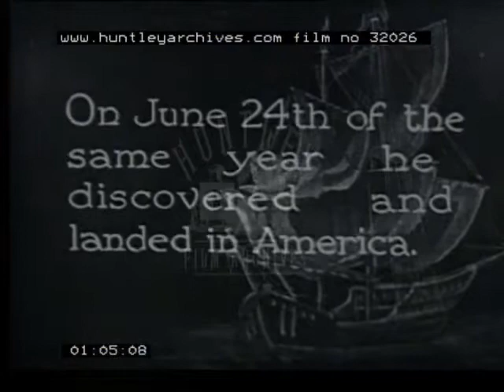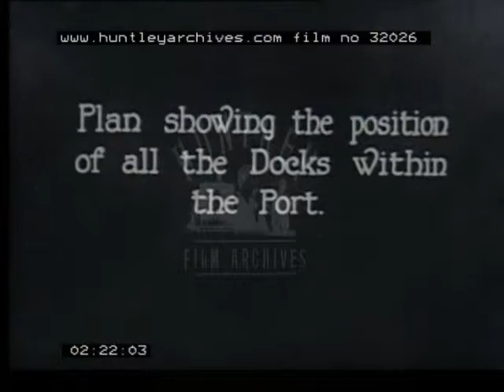Bristol, 1930's -- Film 32026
1930's record of some aspects of City of Bristol.